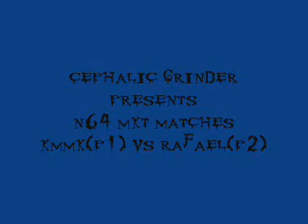KMMK(P1) Vs Rafael(P2)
more casual stuff from colombia